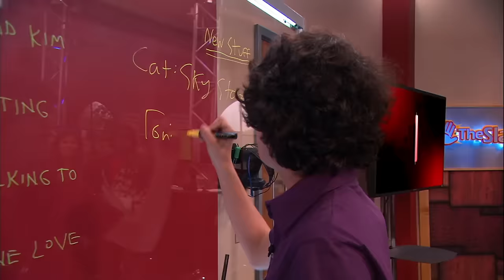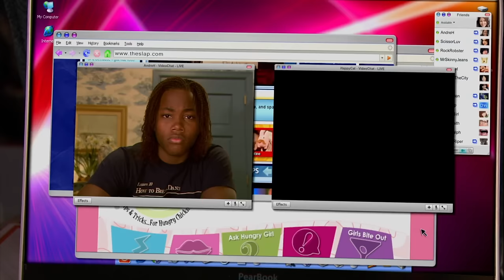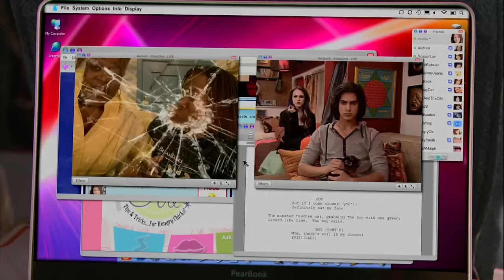50 Minutes of SCREAMING on Victorious! 😱 | NickRewind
You might need to take your headphones out for this one. 😅 How many screams do you think can fit in a 50-minute compilation? Take a guess because we're counting for you!